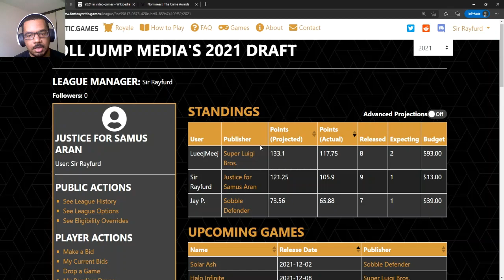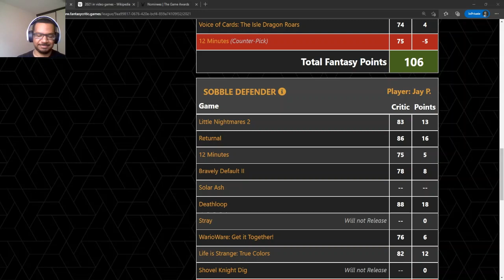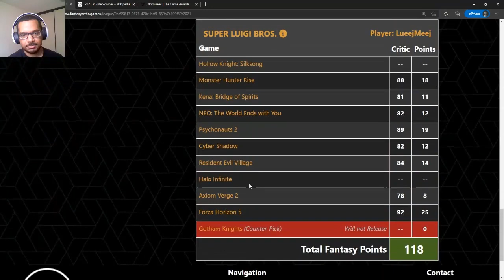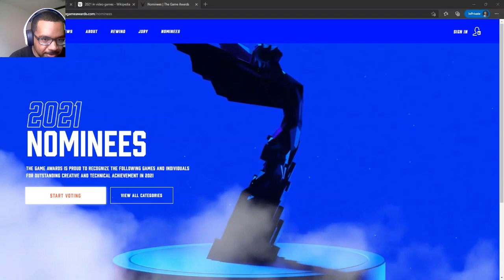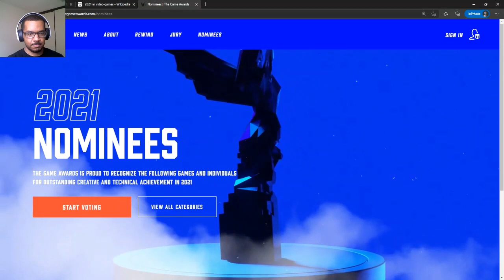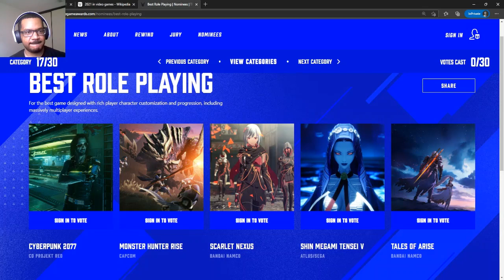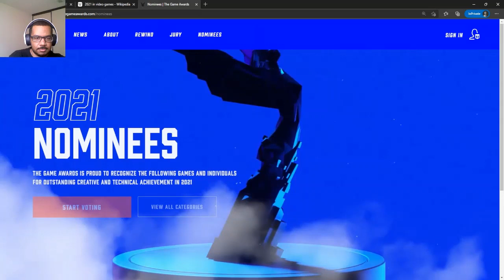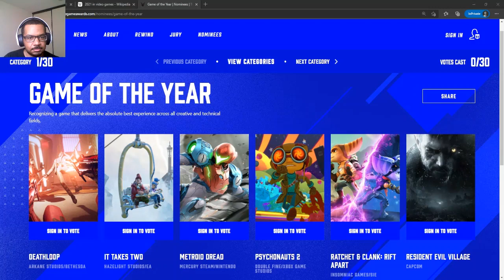The Game Awards Nominees Opinions [RJM Podcast #54 (11/20/21)]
The fifty-fourth Roll Jump Media Podcast. Timestamps for topics are in the description.

Timestamps:

1:00 - Draft Check-In

18:53 - WHAT WE'VE BEEN PLAYING

36:32 - The Game Awards 2021 Nominees

1:22:14 - Closing